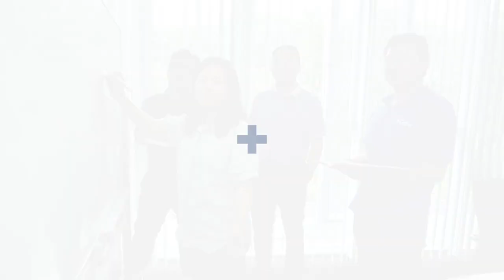GF employee innovator Richard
At GF, collaboration and innovation go hand in hand. Meet our pioneer: Richard Zhang and discover how he fosters an environment of collaboration in his team, allowing them to succeed despite setbacks.

"I respect every idea from the team members and encourage them to think outside the box. It's our lived company culture, understanding each other and try out new paths that leads to the project's success." Meet Richard and find out how he inspires his colleagues to innovate.